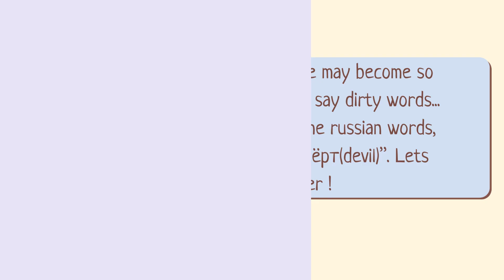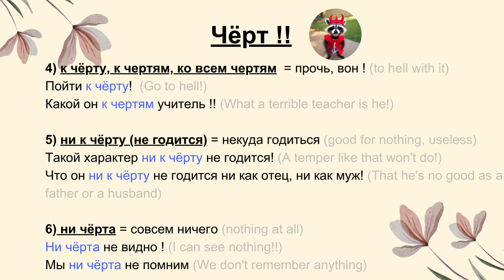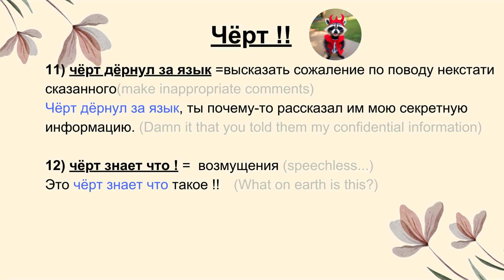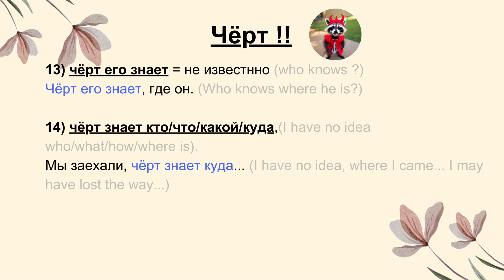【LEARN RUSSIAN EASILY】Vocabulary : "Чёрт” - 1 (А1- В2)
Have you ever seen the devils ?
There are so many Russian words, which is related to "Чёрт”.
You may have a chance to use these words,  if you feel strong unsatisfactory on something.